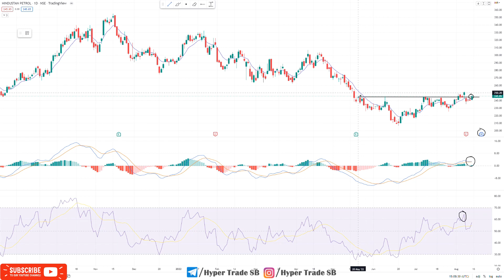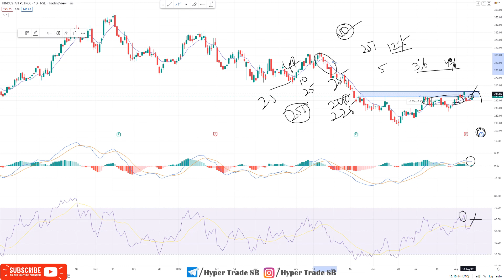Hind Petro Share 16 Aug /Hind Petro intraday tips /Hind Petro share news/Hpcl Intraday Targets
INDIA🇮🇳
✳️Hello everyone  🙏

Hindustan Petroleum news
Hindustan Petroleum share news
Hindustan Petroleum ltd share price
Hindustan Petroleum share forecast

By viewing this video you agree that any decision to purchase or sell any financial product is a sole responsibility of a sole person initiating such a transaction And HypertradeSB or this youtuber is not responsible for your decisions or their consequences.